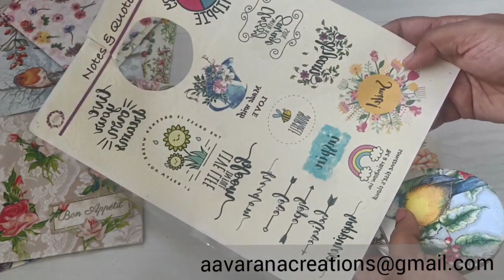Kitchen Wall Decor/Decoupage on wooden ladle/Malayalam craft channel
Our Products Price List:
Decoupage Tissues- Rs 35 each
MDF Keychain base - Rs.25 each
MDF Fridge magnet base  - Rs.20 each
Magnet (size 15mm) - Rs.50 for 5 pieces
MDF Easel stand - Height 15cm Rs.75, Height 20cm -Rs.100
MDF pen holder - 3"*3"*4.25" - Rs.130
Plaid flat brush 12 - One Stroke Painting brush - Rs.300
 2oz- Rs.200, 4 oz - Rs.350
Sponge dabber set- Rs.100(set of 4 different size sponges)
Flat brush set - Rs.120 (set of 3 different size flat brushes)
Tea Coaster set - set of 6 coasters + stand (circle or square)- Rs.200
Cork for bottle art ..Set of 10 - Rs.120
LED Fairy light with cork for bottle art- Rs.100
Asian paints Aqaudur varnish - matt finish Rs.120, glossy Rs.140 for 100ml..
Decoupage Kit